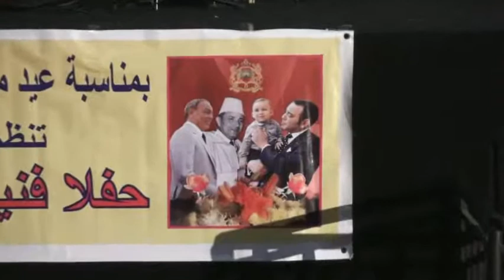عيد ميلادك يا أمير - الفنانة ماجدة بالمعطي - حفل ولي العهد - الجمعية المغربية لإدماج المكفوفين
Association Marocaine pour l'insertion des non-voyants
32 , rue Qsar kbir , tabriquet , salé